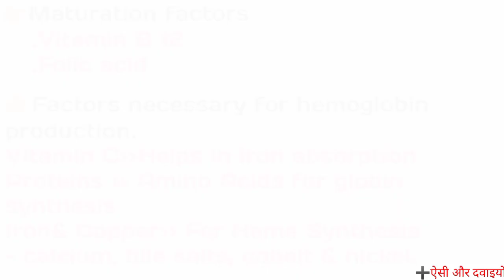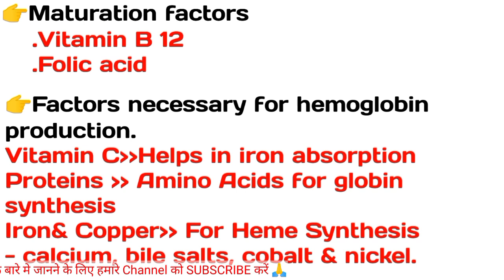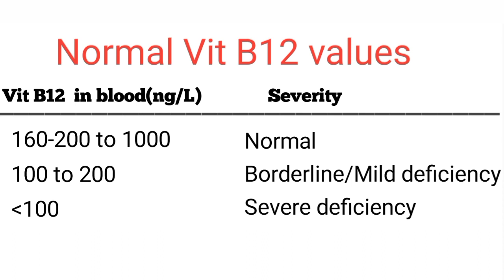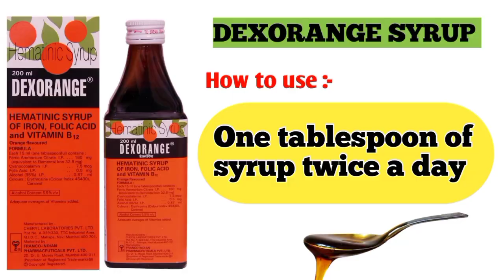dexorange syrup ke fayde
Hello Guy's Welcome to @pharmacyknowledge01 Youtube channel. in this video we are talking about DEXORANGE Syrup in hindi like its benefits, uses, how to use, when to use. etc

Your queries.